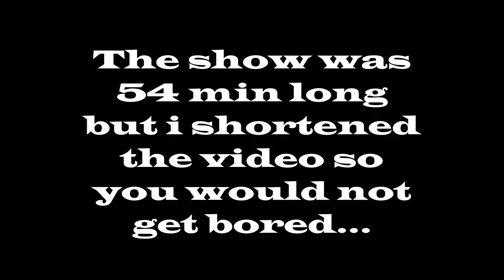BONEZIES 1ST ANNUAL 4TH OF JULY SPECTACULAR FIREWORK DISPLAY {JBONEZ GARAGE}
2017 firework show by J Bonez Garage ..

Special thanks to my boy Matt R for the song choice
and special thanks to atomic fireworks for the awesome stuff they sell.